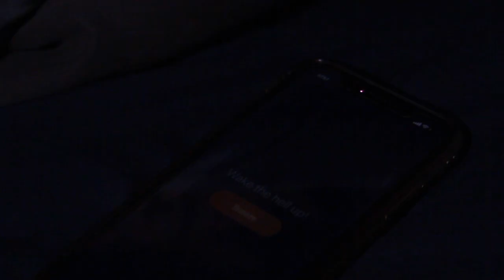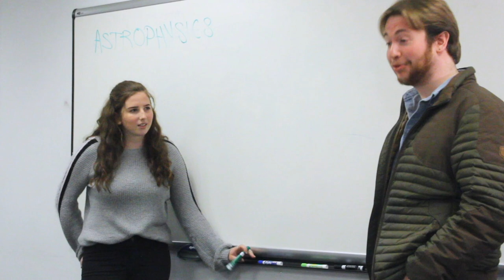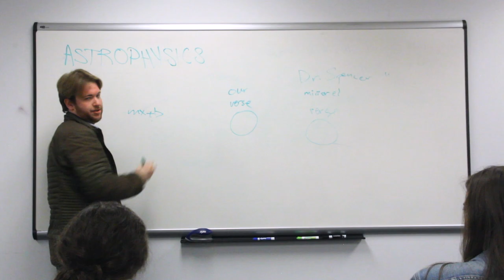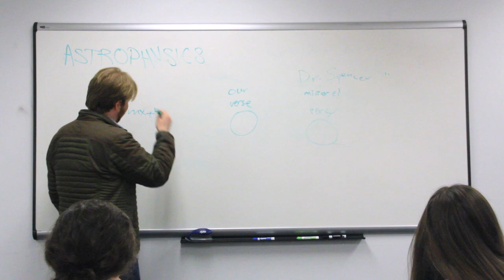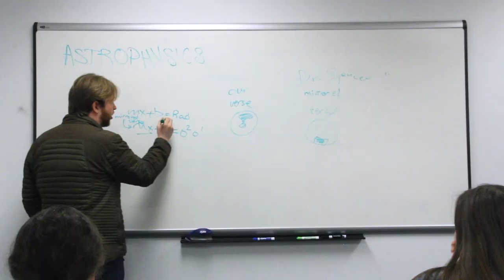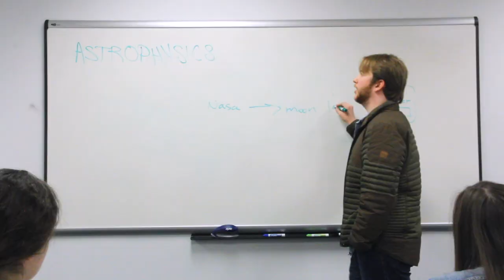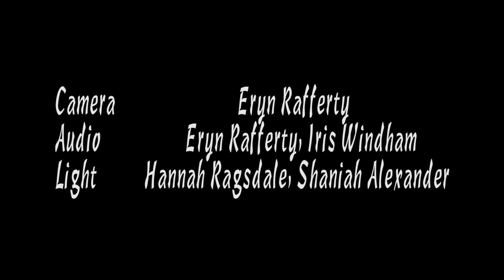Liar! Ep.3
Production & Editing II